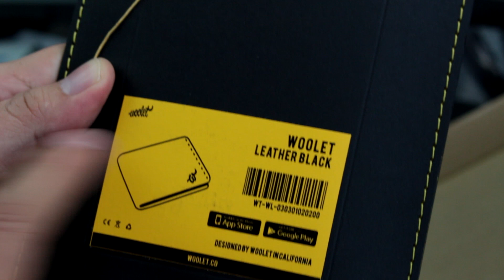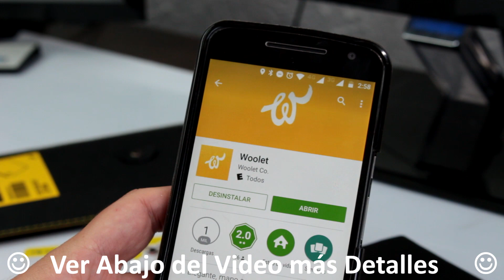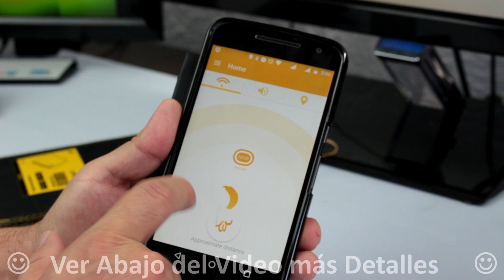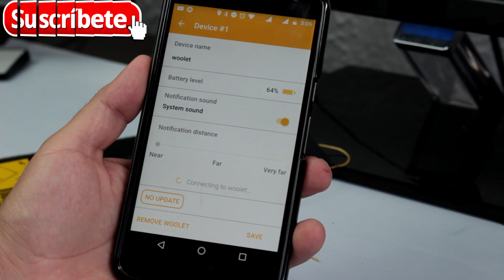Woolet Billetera Inteligente Te Avisa Si La Dejas Olvidada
Woolet.co la cartera inteligente, son fabricantes de estas billeteras y otros dispositivos que por medio de bluetooth conectan los dispositivos a nuestro teléfonos usando su propia aplicación, es una billetera cuyo costo es de $120 Dólares, mi opinión es interesante pero igual no debemos siempre confiarnos de la tecnología ya que no siempre está la billetera en conexión con nuestro celular.